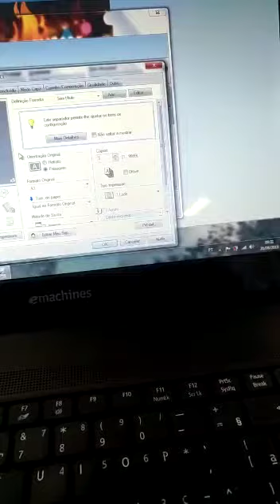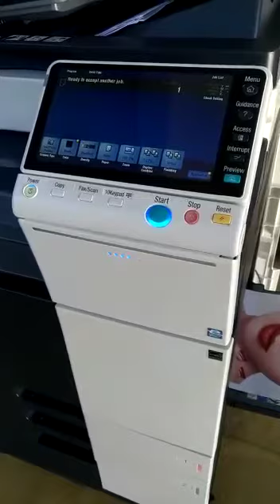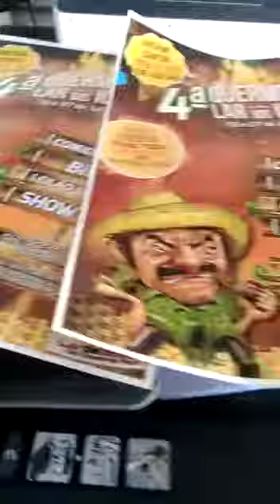Cartaz feito na mônica Minolta 300gm com qualidade linha 4